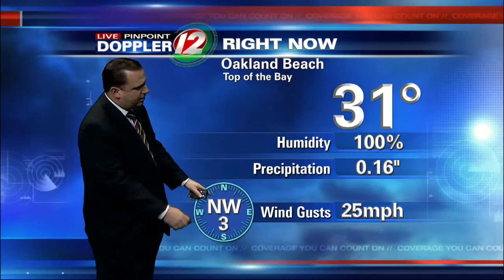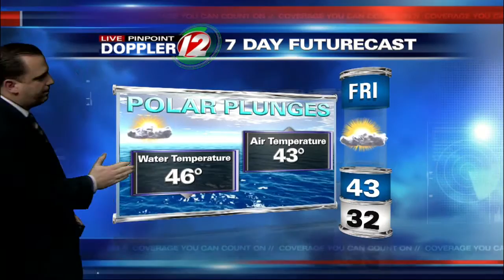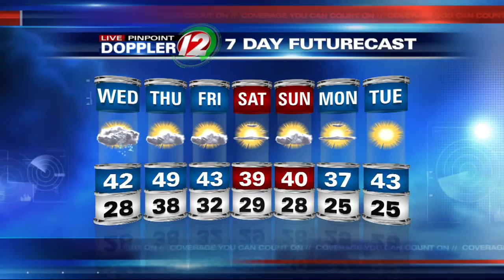Live Pinpoint Doppler 12 7Day Futurecast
T.J. Del Santo's Live Pinpoint Doppler 12 7Day Futurecast from 12/29/2015.  Icing Overnight.